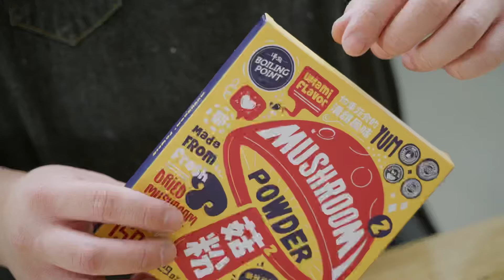Boiling Point Mushroom Steak 蘑菇風味牛排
You can now cook steak with a healthier alternative ingredient! Boiling Point's Mushroom Powder contains shiitake Powder and can easily replace salt and yet make your steak taste more delicious and flavorful.

If you enjoy a rich umami flavor this is the only powder, you'll ever need in your pantry. Generously use the powder on your steak as you sear the sides and watch it sizzle on your pan. Allow the scent of the mushroom and steak to permeate throughout your home."

🚛 BP Market nationwide express delivery to your doorstep!